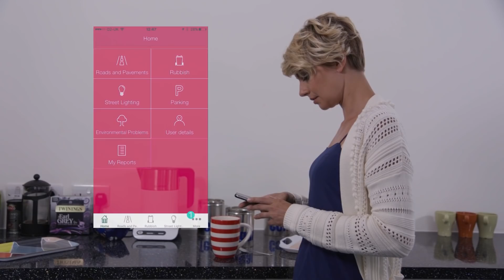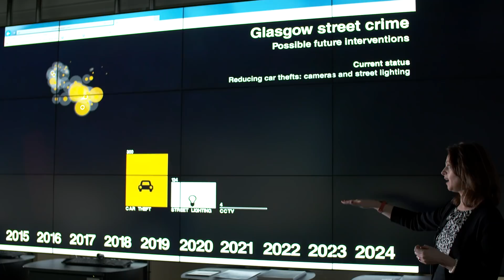Future City Glasgow - the Impact on Citizens (ISCF - Mobility / Clean Growth)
Innovate UK investment has significantly improved the lives of people in Glasgow.

Community engagement is playing an important role in data gathering and mapping the city. Apps designed for walkers and cyclists help citizens plan travel routes, monitor traffic congestion and record their journeys. This information is used to improve infrastructure and the surrounding environment.

The vast amount of data being gathered is also available as 400 open datasets. These are freely available to the public and can be used by anyone to create new and innovative solutions in the future.

Gary Walker, Programme Director, Future City Glasgow, said:

"The use of the data sets has allowed new products to be created, resulting in jobs and revenue."